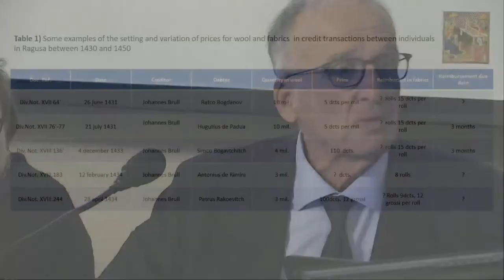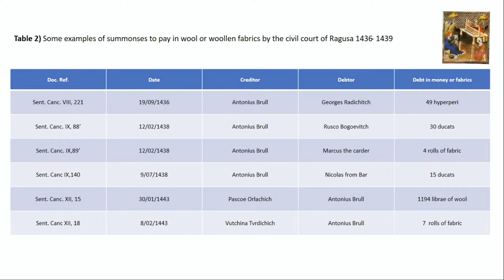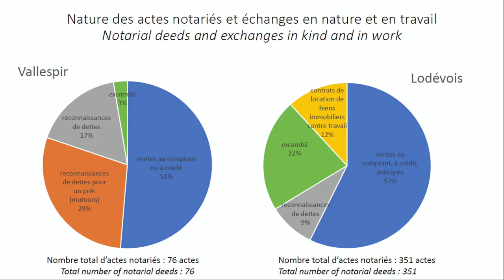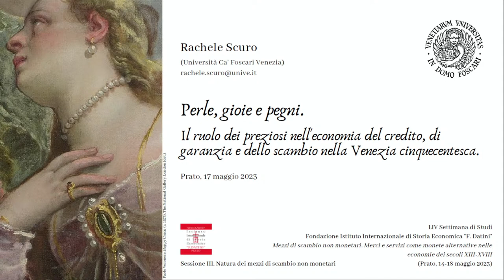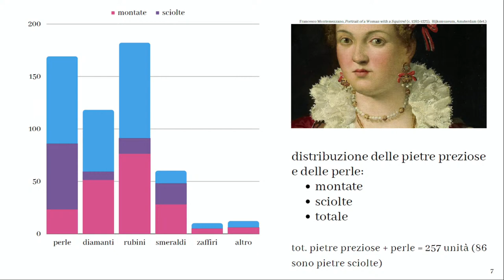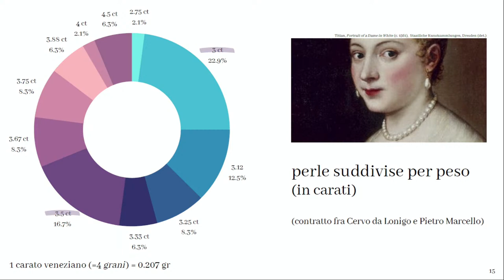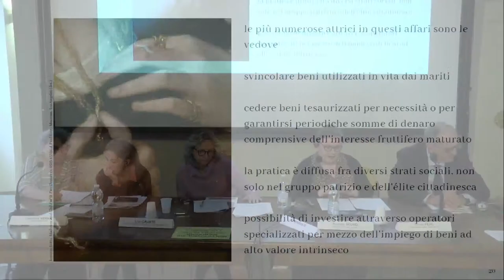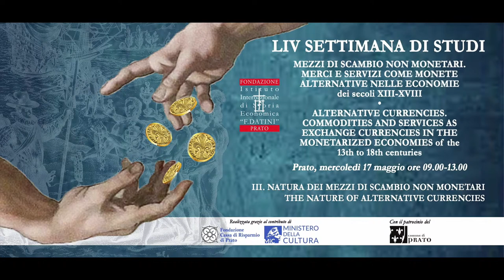6 - III. THE NATURE OF ALTERNATIVE CURRENCIES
Nenad Fejic (Martinique), An apparent paradox: wool as an alternative currency for merchants and weavers in Dubrovnik (Ragusa) in the 15th century.
Catherine Verna (Paris) - Lisa Caliste (Montpellier), Pratiche di "baratto", industrie e strategie individuali (Lodévois et Vallespir, XV secolo - 1550 circa)
Rachele Scuro (Venezia), Perle, gioie e pegni. Il ruolo dei preziosi nell’economia del credito, di garanzia e dello scambio nella Venezia cinquecentesca